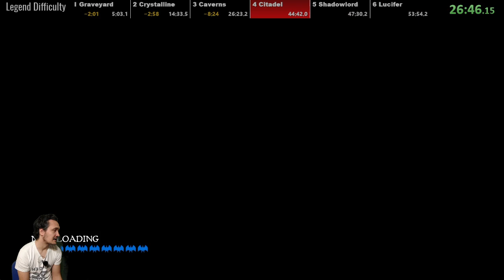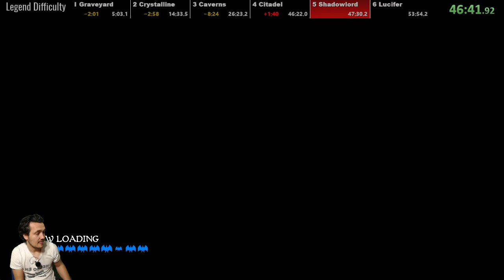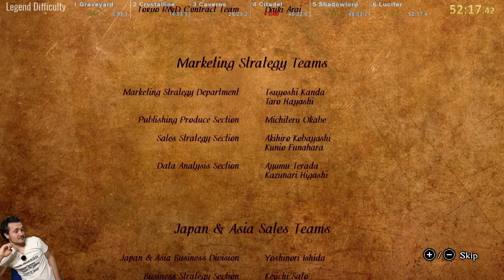[Speedrun] Ghosts 'n Goblins Resurrection LEGEND in 52:17 (1 Loop)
Because people wanted me to play Legend Difficulty here It is. I will be focusing now in this category.